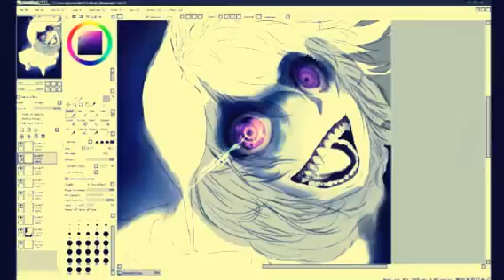Video clip (Created